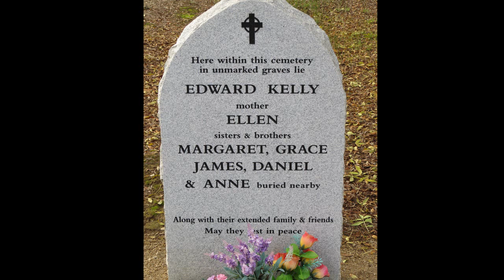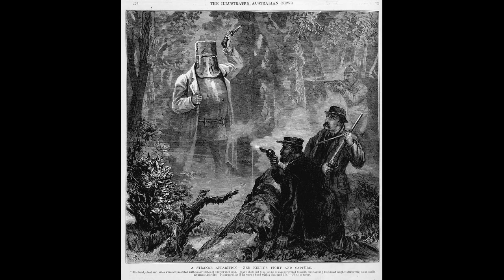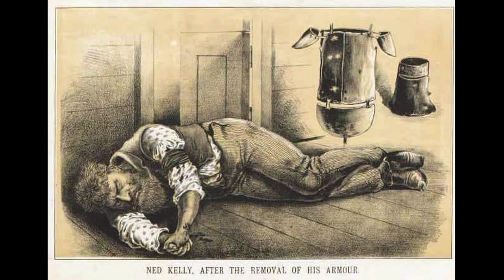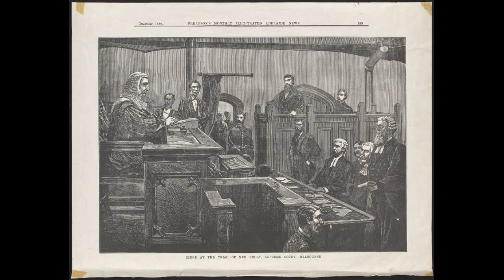Ye Sons of Australia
Ewan Lawrie from the Canberra Shanty Club suggested this song to me.

It was recorded by Martyn Wyndham-Read on his 1976 album, 'Bullockies, Bushwackers & Booze' and then again on 'Ned Kelly and That Gang' in 1970. Both available for illegal download (!!!) on this site:

The song listed as by 'anon' in the 'Bush songs, ballads and other verse' book by Douglas Stewart in 1968. The content in this book is mostly taken from Australian Bush Ballads and Old Bush Songs.

There is fascinating article by local fiddler and historian, Dr Jennifer Gall, about Kate Kelly in the 2015 National Library of Australia magazine:

I've used my own setting for the song here. The lyrics are quite strange in that they praise Kate Kelly but then don't really fit her into the story of Ned Kelly.

Sketches and photos are from the Victoria State and National Library.

There is a claim here attributing the lyrics to J.K.Muir, but I cannot find the mentioned publication in the The Bulletin:

(or purchase on most streaming services)